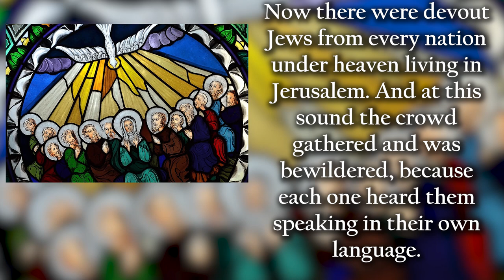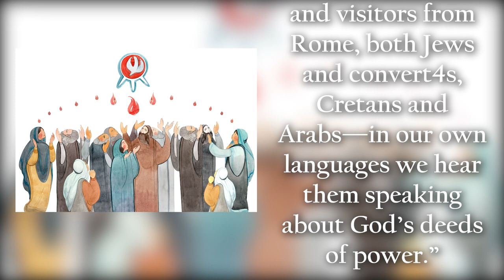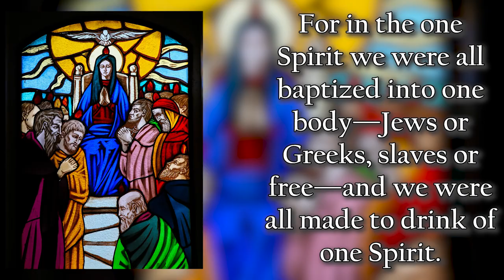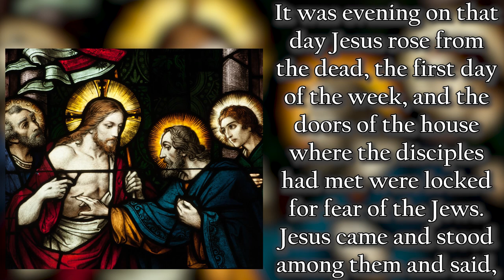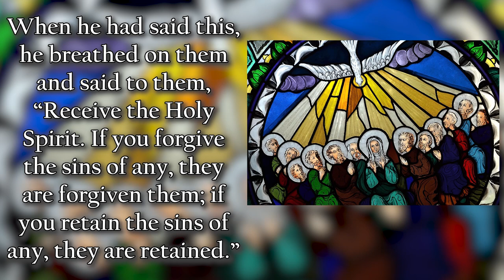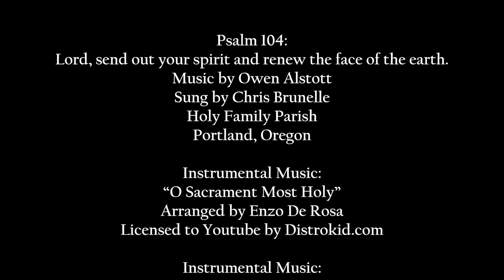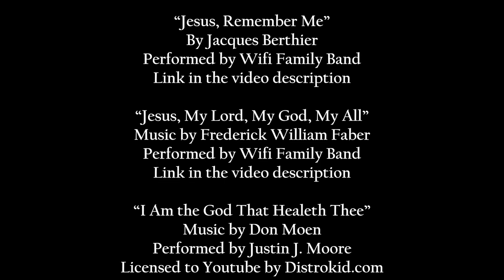► ◄ ★ ✔PENTECOST SUNDAY. Sunday Scripture Readings Reflection. Meditation Garden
Meditation Garden provides you the Sunday Scripture Readings with reflection along with our music providers to accompany you in your faith journey, wherever you are in the world.

Thanks to our music providers who have been part of this online ministry:

CREDITS
Psalm 104:
Lord, send out your spirit and renew the face of the earth.
Sung by Chris Brunelle
Holy Family Parish
Portland, Oregon

Instrumental Music:
“O Sacrament Most Holy”
Arranged by Enzo De Rosa
Licensed to Youtube by Distrokid.com

Instrumental Music:
“Tantum Ergo Sacramentum”

By Jacques Berthier
Performed by Wifi Family Band

“Jesus, My Lord, My God, My All”

“I Am the God That Healeth Thee”
Performed by Justin J. Moore

Photo Attributions:
Shutterstock.com
Romel Maligaya
Leo Joy Barrosa (J.L. Barrosa Photography)

The Scripture quotations contained herein are based
on the New Revised Standard Version of the Bible,
in the USA. Adapted and used by permission.

Video Editor:
Ben Graham

Produced by
Fr. Nelson Boren
Pentecost Sunday 2021

what are the readings for catholic mass this Sunday